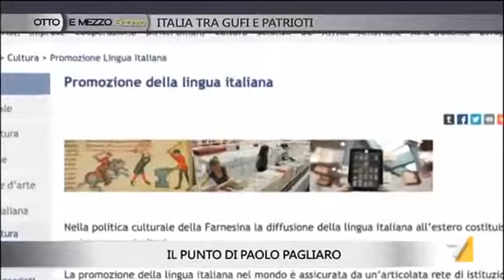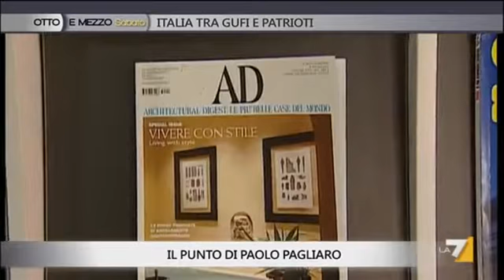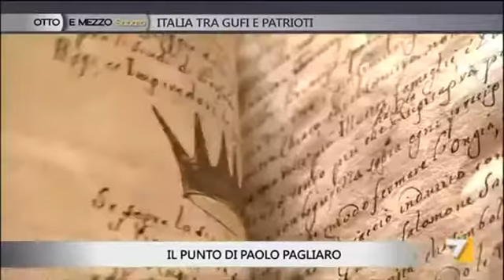Ricordiamoci di salvare l'Italiano